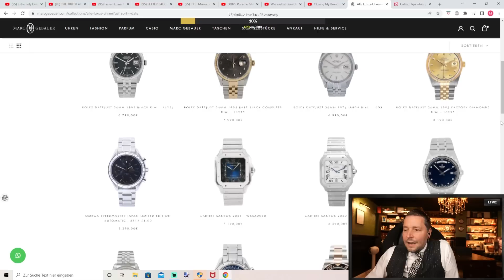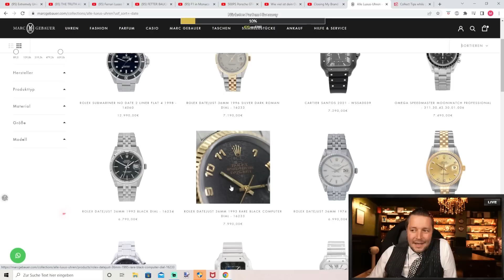Neues LUXUS HAUS für Marc 😍👌